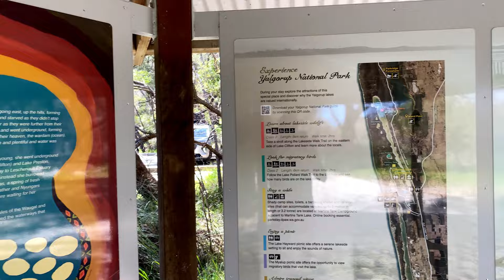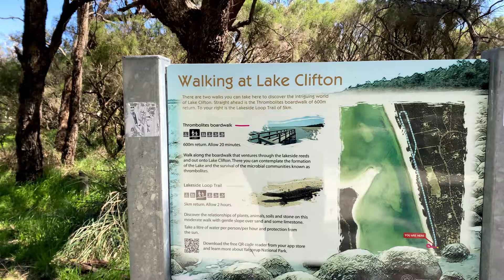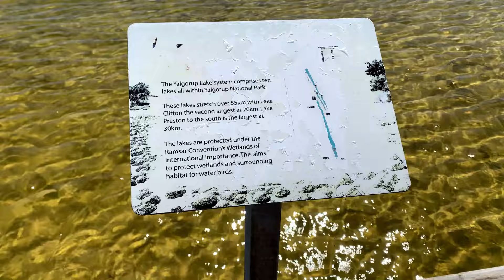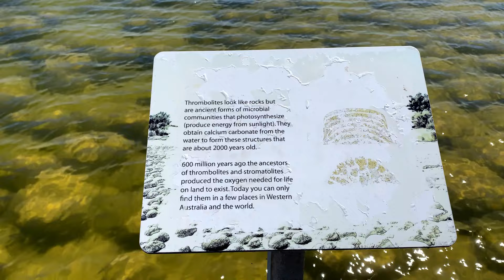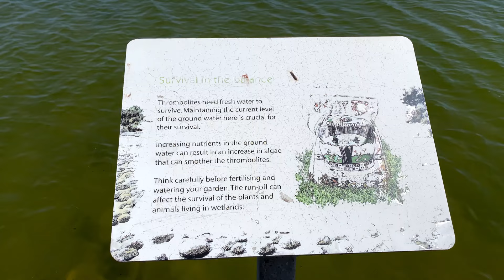Ancient Wonders Beneath the Waves | Lake Clifton's Thrombolites | near Mandurah | Western Australia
The Lake Clifton Thrombolites, located near Mandurah in Western Australia, are rare and ancient microbial structures that offer a glimpse into early life on Earth. Created by cyanobacteria, these rock-like formations trap sediment and precipitate calcium carbonate over thousands of years, forming distinctive dome shapes. Not only are they ecologically significant, resembling some of the oldest life forms that existed billions of years ago, but they are also visually stunning. These unique formations appear to float beneath the shallow waters of Lake Clifton, with their textured surfaces contrasting beautifully against the crystal-clear lake. During sunrise or sunset, the soft light enhances their serene beauty, creating a sense of timelessness and tranquility. Protected due to their fragility and scientific importance, the thrombolites stand as both a geological wonder and a visually captivating natural marvel.